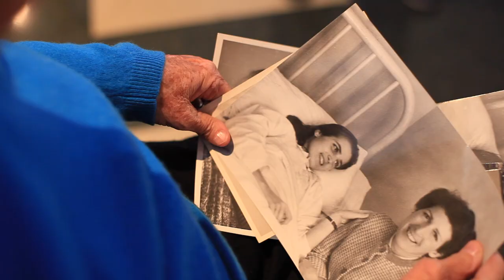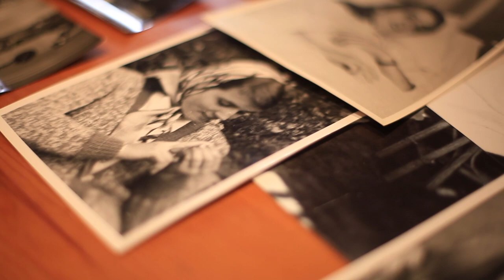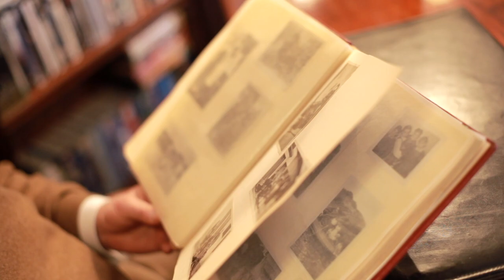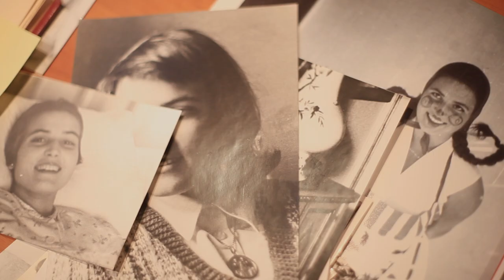El sprint final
Visita el reportaje multimedia sobre Montse Grases Montse Grases (Barcelona, 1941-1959) falleció a los 17 años después de una vida muy normal que llenó de amor y alegría. Desde pequeña aprendió la fe cristiana en casa y en el colegio y, al llegar a la adolescencia, fue descubriendo una relación más personal con Dios que dio un nuevo sentido a sus amistades, sus estudios y sus aficiones. Procuró vivir sirviendo a Dios y a los demás y cuando, a los 16 años, le diagnosticaron un cáncer, siguió transmitiendo alegría y amor a su alrededor, fruto de esa confianza en Dios.

La Iglesia ha reconocido que vivió las virtudes de una persona santa y por esto el papa Francisco la ha declarado venerable. Muchos jóvenes la tienen como referencia y muchas personas le piden favores y acuden a rezar a su tumba, en el Oratorio de Santa Maria de Bonaigua, en Barcelona.